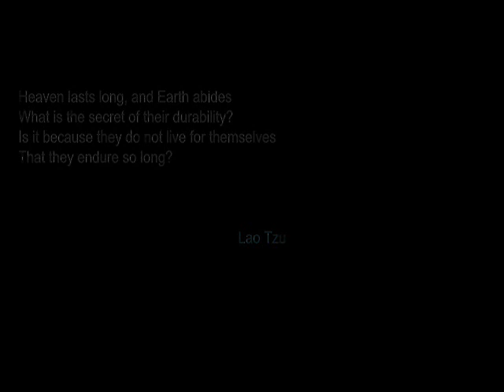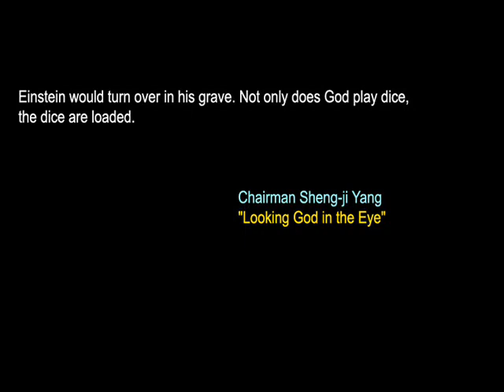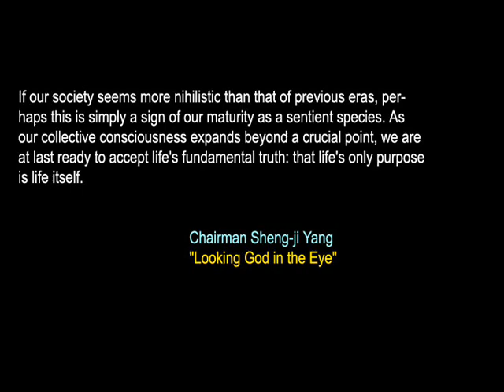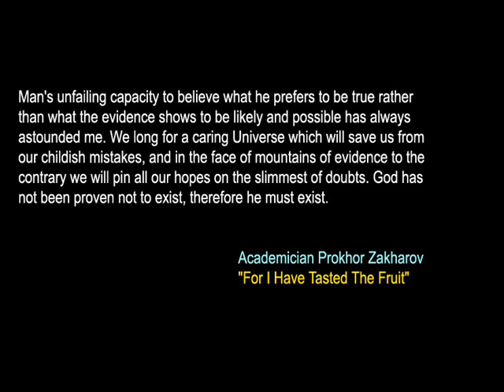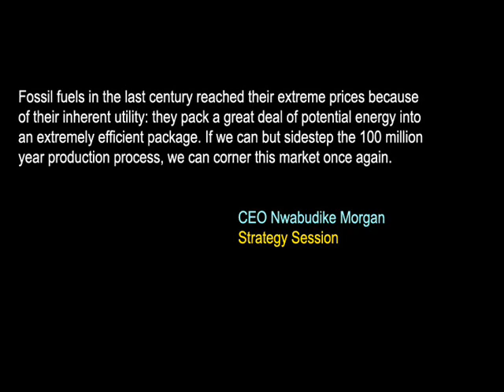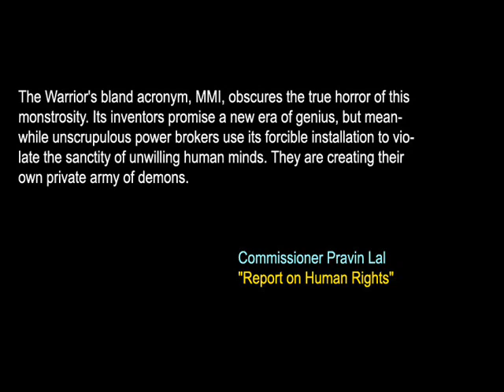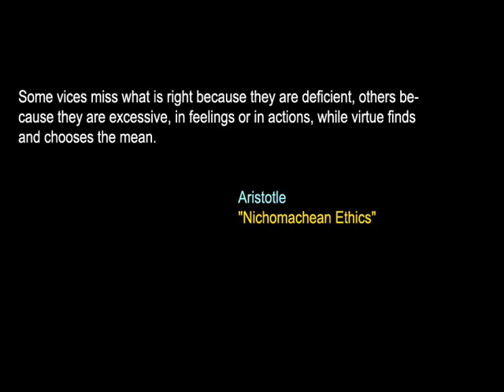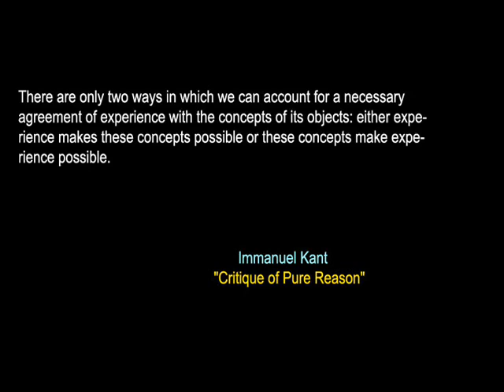Alpha Centauri Quotes: Tech's 25-49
Quotes from the computer strategy game Alpha Centauri. These are the tech quotes from tech 25 through 49.